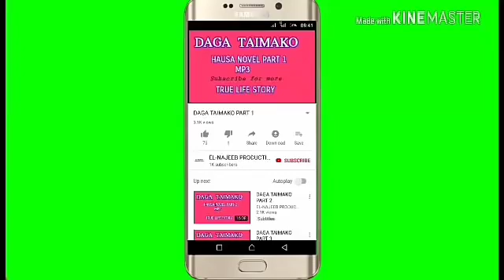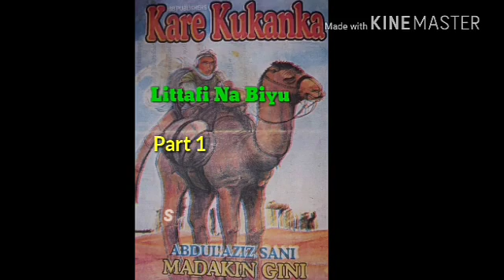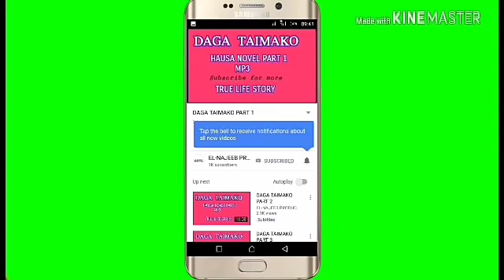Kare Kukanka Littafi Na Biyu Part 1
Littafin yaki na Abdul-aziz Sani Madakin Wanda ya kunshi Nishadantarwa,fadakarwa,chakwakiya,gumurmu,jarumta,ilmantarwa,gamida wa'azantarwa.